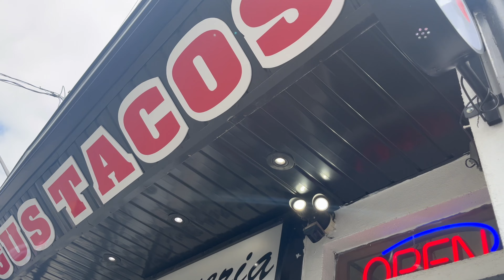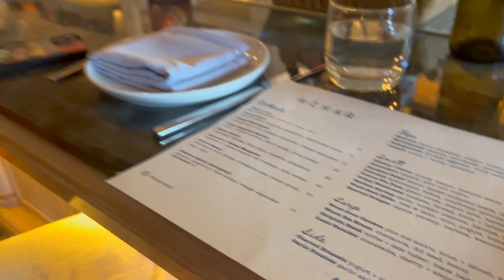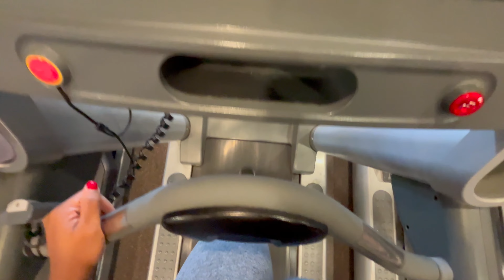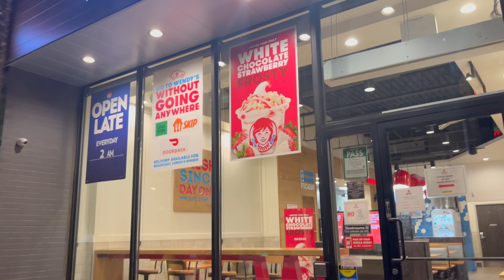weekend vlog | summer in toronto, picnic, solo date & more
HEY LOVES, today's video is a summer weekend vlog, including a trip downtown to a market, a solo date, and a picnic with friends